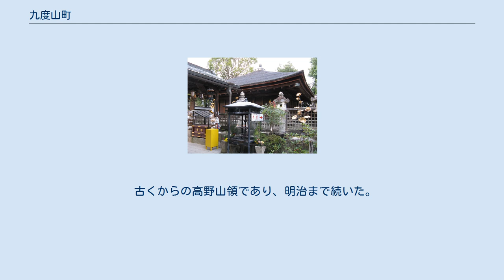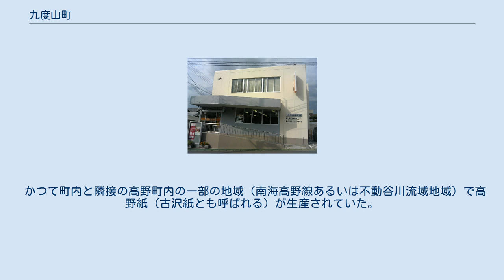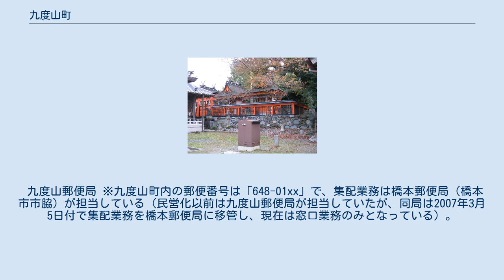九度山町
日本 」 近畿地方 」 和歌山県 」 伊都郡 」 九度山町 九度山町（くどやまちょう）は、和歌山県北部に位置する町。
 域内には高野山の開祖である空海（弘法大師）の母が暮らしていたという慈尊院があり、空海は月に9度母に会いに来ていたことから九度山の地名が付いたと伝わる。
 紀の川の南岸にあり、そこに流れ込む不動谷川の川筋に沿ってできた谷間と、さらにそこへ東から流れ込む丹生川による谷間からなる。
高野山への通り道である。
 古くからの高野山領であり、明治まで続いた。
また、関ヶ原の戦いで西軍に与して敗れた真田昌幸・信繁（幸村）親子が、1600年に九度山に流罪となった。
 (そのうち2人が女性で、議員の20％が女性。
) 会派構成 （2020年11月5日時点） 商業では、ローソン1店舗と小規模な商店街、道の駅柿の郷くどやまがある。
町外からの観光は、配流先の九度山を脱出して大坂の陣で勇戦した真田幸村関連の施設（九度山・真田ミュージアム）やイベント、および高野山関連で世界遺産登録された慈尊院や町石道などとなっている。
 かつて町内と隣接の高野町内の一部の地域（南海高野線あるいは不動谷川流域地域）で高野紙（古沢紙とも呼ばれる）が生産されていた。
2020年現在、町内の紀州高野紙伝承体験資料館紙遊苑で紙漉き体験ができる。
埼玉県比企郡小川町で生産される細川紙は、高野山で修行した僧が細川というところで技術を習得し、故郷に伝えたと伝承され、道具、製法がきわめてよく似ている。
細川紙（埼玉県）は2014年にユネスコの無形文化遺産に登録されている。
 富有柿が名産で、上記の道の駅名にも採られている。
 九度山郵便局 ※九度山町内の郵便番号は「648-01xx」で、集配業務は橋本郵便局（橋本市市脇）が担当している（民営化以前は九度山郵便局が担当していたが、同局は2007年3月5日付で集配業務を橋本郵便局に移管し、現在は窓口業務のみとなっている）。
 九度山駅 2011年（平成23年）2月6日、町内の駅は近隣の市町に所在する紀伊清水駅、学文路駅、紀伊細川駅、紀伊神谷駅、極楽橋駅、高野山駅、紀ノ川橋梁、丹生川橋梁、鋼索線とともに近代化産業遺産（高野山参詣関連遺産）に指定されている。
 国道 県道 主要地方道 一般地方道 丹生官省符神社本殿 慈尊院 善名称院（真田庵）